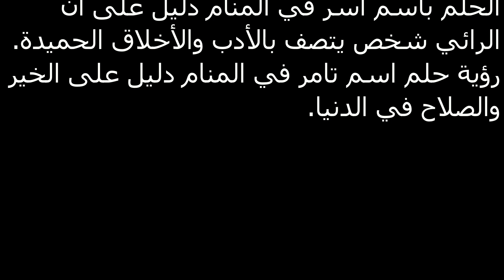تفسير الاسماء في "الاحلام" و دلالتها